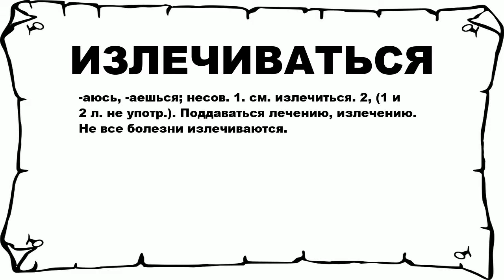ИЗЛЕЧИВАТЬСЯ - что это такое? значение и описание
Хочешь знать что значит ИЗЛЕЧИВАТЬСЯ? тогда слушай до конца.

 -аюсь, -аешься; несов. 1. см. излечиться. 2, (1 и 2 л. не употр.). Поддаваться лечению, излечению. Не все болезни излечиваются.